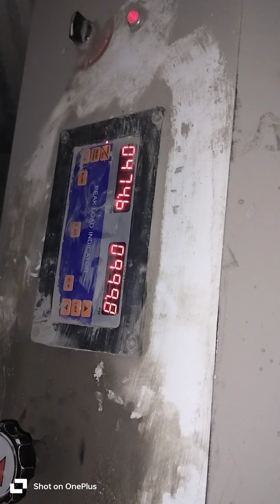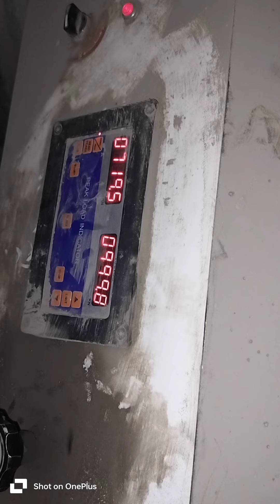7 days cube testing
civil engineering video construction public video super civil road civilengineering rcc pcc civil related posts